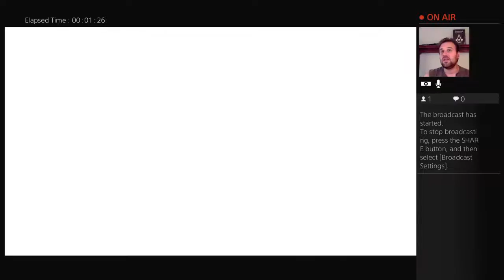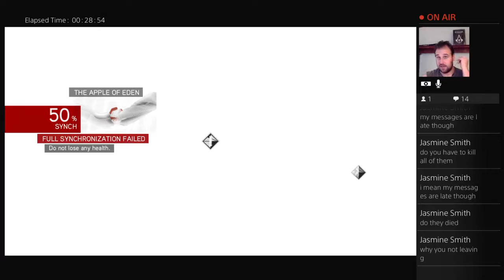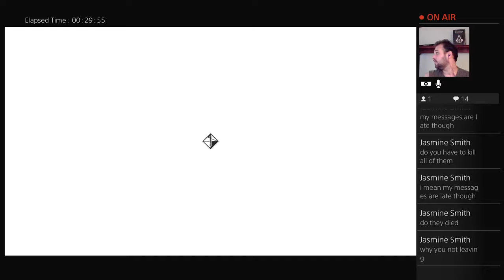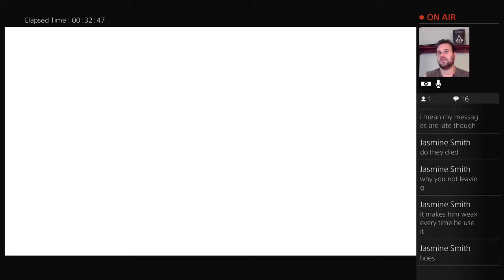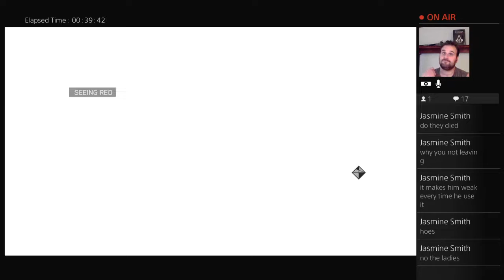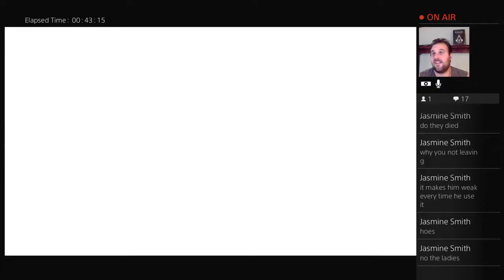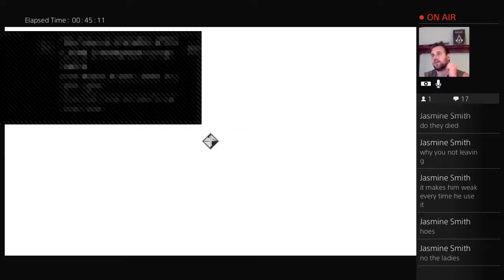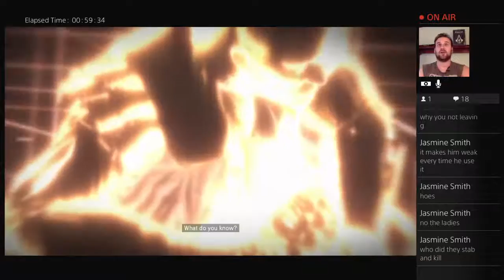Assassin‘s Creed Brotherhood gameplay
Gaming is what happiness is